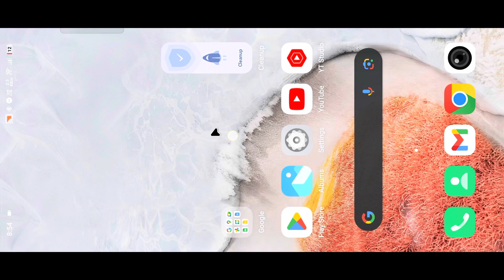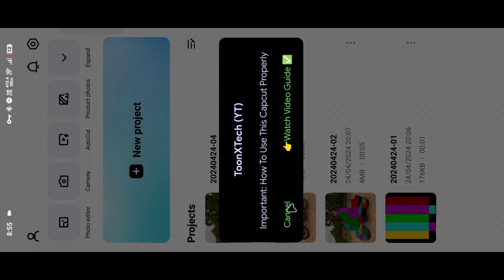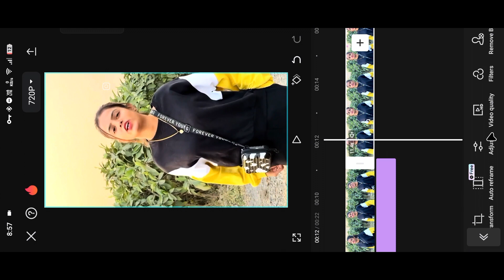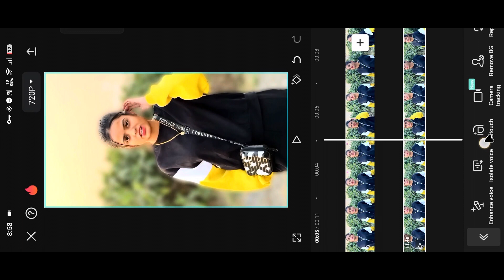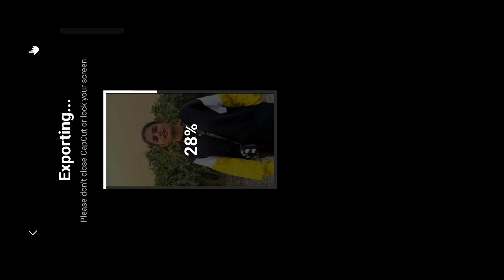Video Ka Background Blur Kaise Kare | Capcut App Background Blur Video Editing | Viral Reels Edits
video ka background kaise blur kare smooth tarike se
how to blur background video
how to blur video background in adobe premiere how to blur video background in canva
how to blur video background in picsart
how to blur video background in mobile
how to blur video background app
how to blur video background in android
how to blur video background in adobe after effects
how to blur video background in android camera how to blur video background in android phone
background blur video editing in capcut
background blur video kaise banaye
video background blur kaise kare capcut background blur video editing capcut
background blur reels video editing
Blur Effect Video Editing In Capcut
vita blur effect
vita app blur video editing
background blur video editing in vita app background blur video editing kaise kare
blur effect video editing in vita app
how to blur video background in vita app
background blur video editing
how to make background blur video in capcut capcut background blur video editing
bookeh effect video editing
Vn app se video background blur kaise kare
vn app video background blur
background blur video editing in vn app
how to blur video background in vn video editor video background blur kaise kare
how to edit video background blur